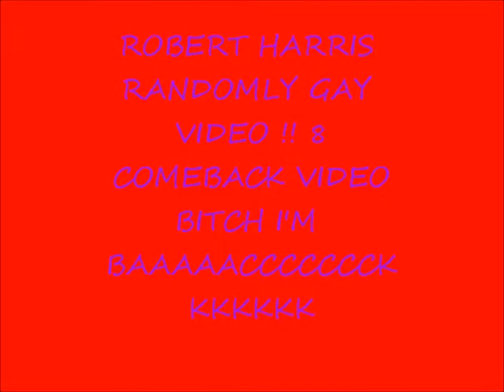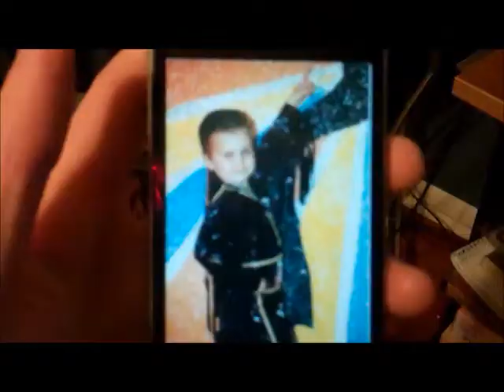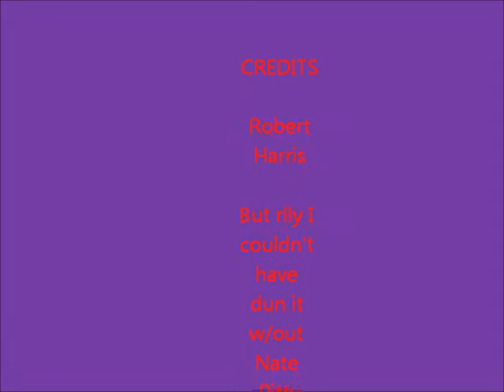Robert Harris Randomly Gay Video 8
i fucking hate my friends
don't get any ideas fellas, i know i'm gr8 but i'm actually str8 /':